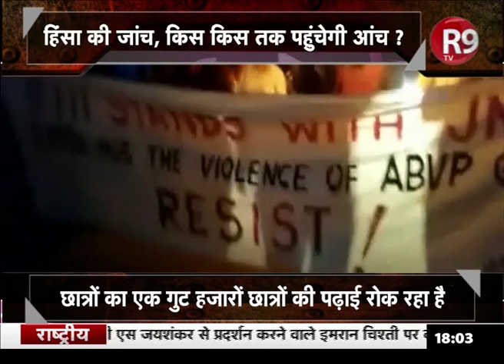JNU में लेफ्ट-राइट की लड़ाई में हिंसक 'चढ़ाई'! बड़ी बहस ‘पढाई,लड़ाई और सियासत’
जेएनयू में हुई हिंसा के बाद लेफ्ट समर्थित छात्र संगठन और बीजेपी के सपोर्ट वाली ABVP एक-दूसरे को इस घटना के लिए जिम्मेदार ठहरा रहे हैं... हालांकि दोनों ही गुटों के दावों की पुष्टि नहीं हुई है… आखिर छात्रों के भविष्य से खिलवाड़ की सियासत आखिर कर कौन रहा है ? क्या हिंसा कभी छात्र आंदोलन का हिस्सा हो सकती है... इन तमाम सवालों को देश की सबसे बड़ी बहस ‘पढाई,लड़ाई और सियासत’